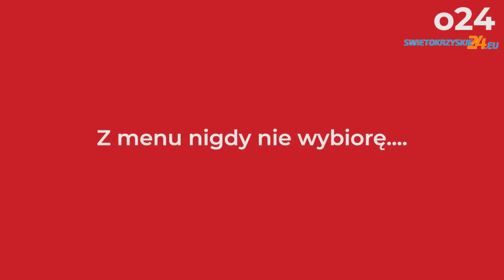Aleksandra Żłobecka - Finalistka Miss Skarżyska Kamiennej 2018